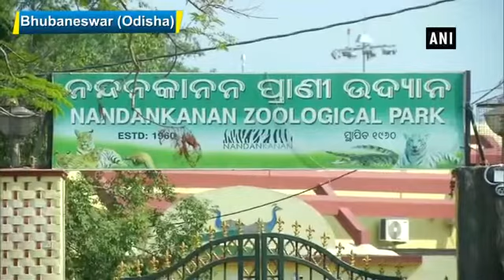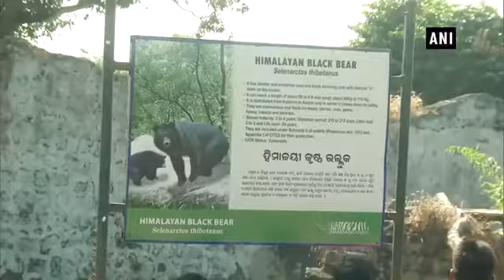Bhubaneswar: Visitors flock toa n nandankanan Zoological Park video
Bhubaneswar: Visitors flock to